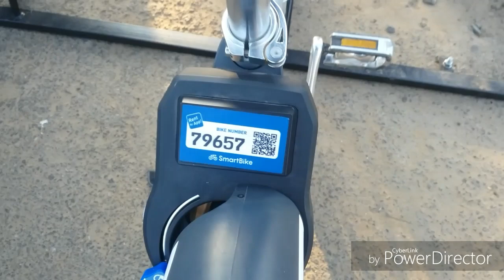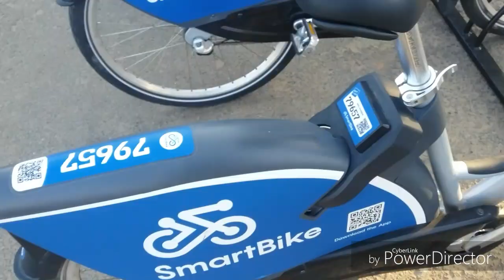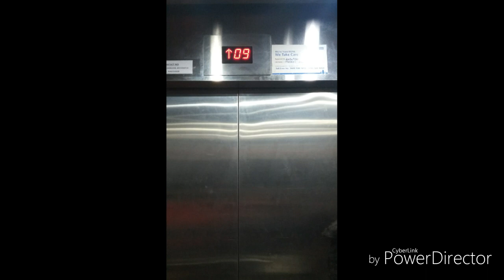Light house Vlog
I went to light house for the first time and felt so many butterflies in my stomach while watching the city from that height.

I also saw a load of bicycles that were parked near Gandhi beach for the newly introduced bike sharing system in the city. Also explained about the usage to many peoples and all thought that i am from the bike sharing team

Got introduced to 2 new youtubers(Techie Tamizhan, Headline Thoughts)

Finally went to ride in metro train vadapalani to central station and came back.

Thoroughly enjoyed the vlog fully.

Please watch the video fully. Enjoy

Tracks - Inspire & Clap and yell